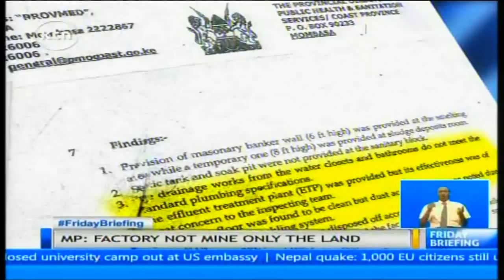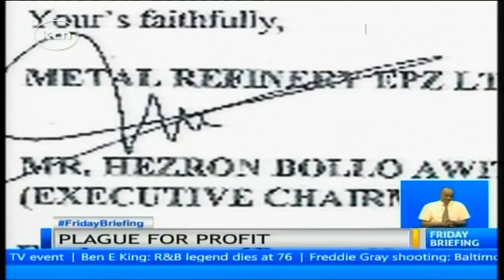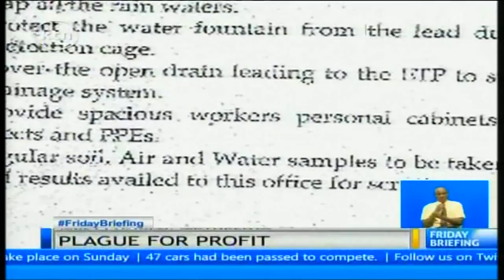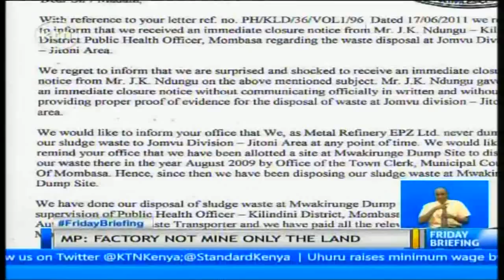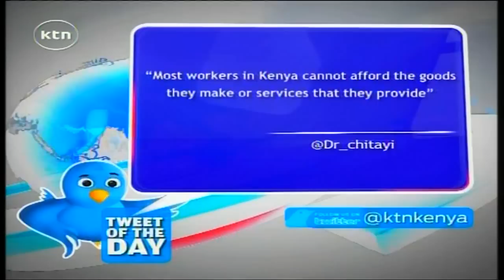Guest Anchor former Kibwezi MP Kalembe Ndile